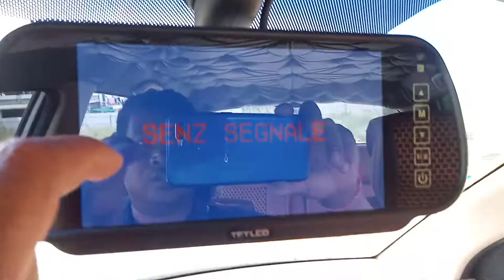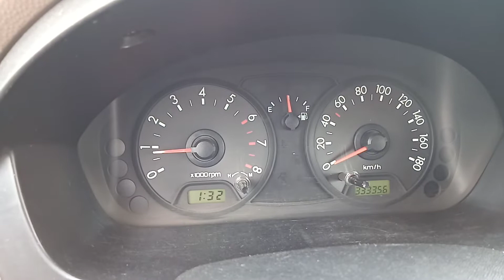ឡានលក់ morningឆ្នាំ2005លក់ធូថ្លៃ 070797259/017973395/0975044486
លក់ឡានmorningឆ្នៃ2005លក់ធូថ្លៃ